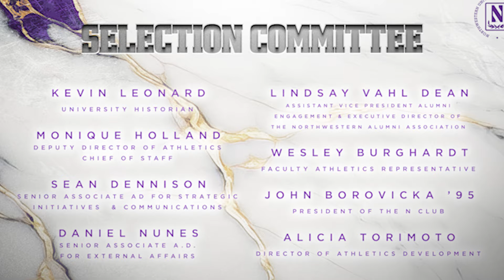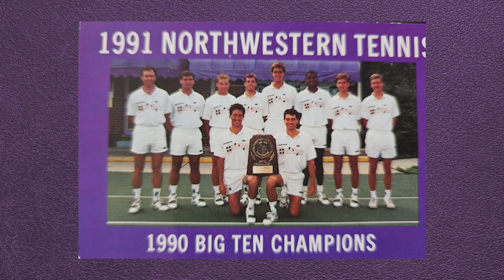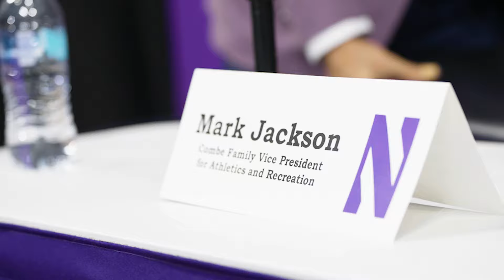2024 Northwestern Athletics Hall of Fame Induction Ceremony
2024 Northwestern Athletics Hall of Fame Induction ceremony held on September 13th, 2024.